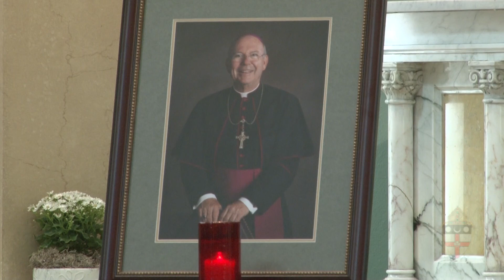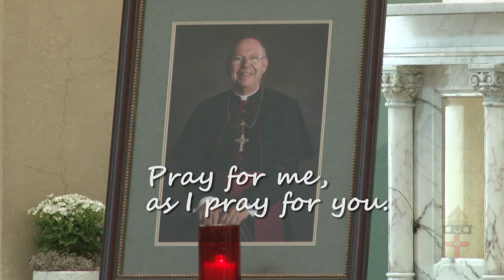Bishop Joseph McFadden Memorial Mass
On the first anniversary of the death of Bishop Joseph P. McFadden a Memorial Mass was celebrated by Bishop Ronald W. Gainer. He spoke of the late Bishop and his death in his homily.